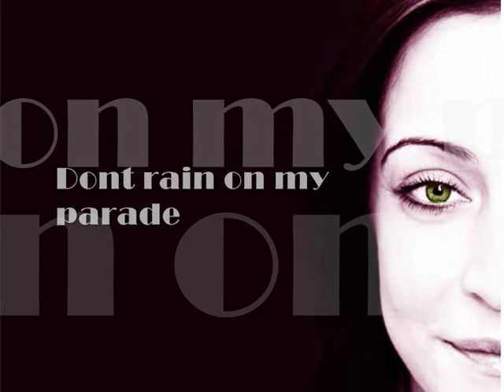Dont rain on my parade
Rebecca Lomas singing Dont rain on my parade, made famous by Barbara Streisand.